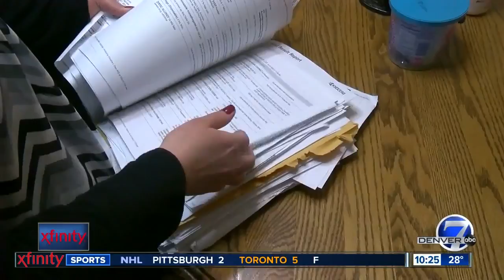Malaki Turner to be recipient during Colorado Eagles Pot of Gold hockey game in Loveland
Each year in Northern Colorado there is a celebration, of sorts. A celebration of life.